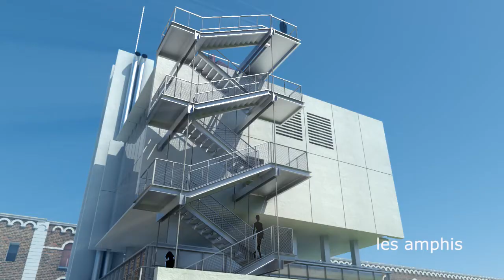Rendez vous a la citadelle [Teaser]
Film d'animation en images de synthèse réalisé par les étudiants de Waide Somme | Avril 2015 |